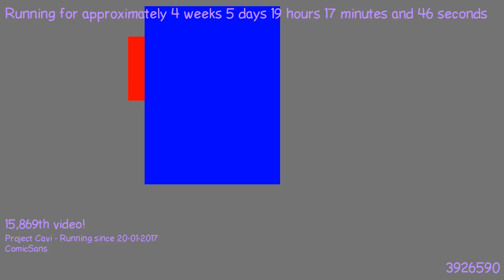1487870524 - Webdriver Cavi - F_0